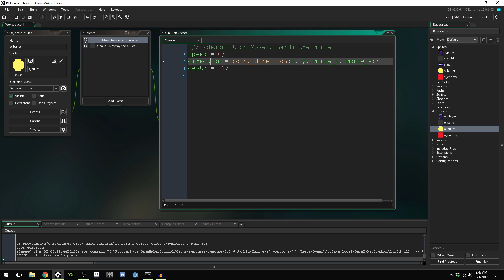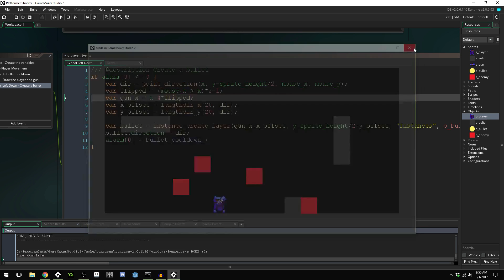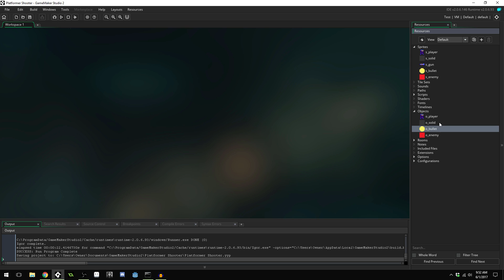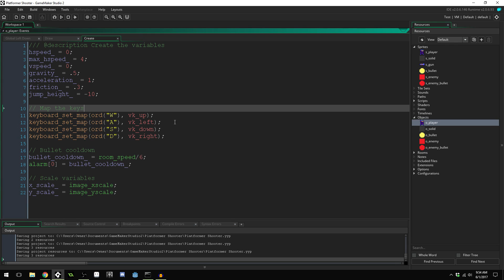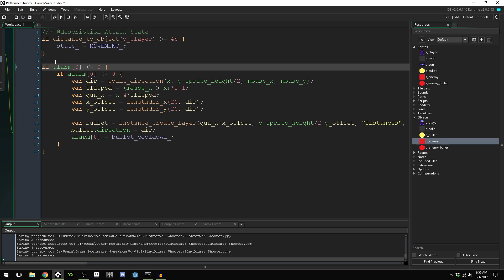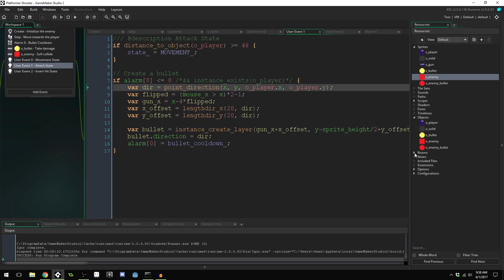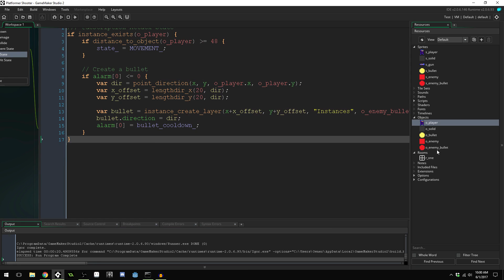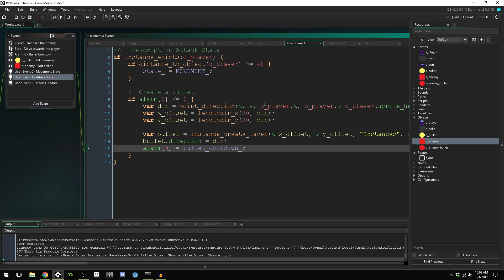GameMaker Studio 2 - Platform Shooter - P6 - Enemies that Shoot